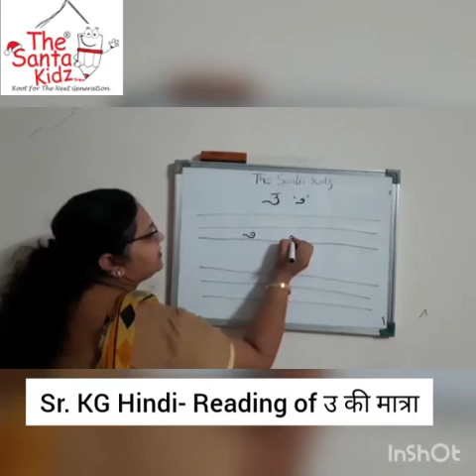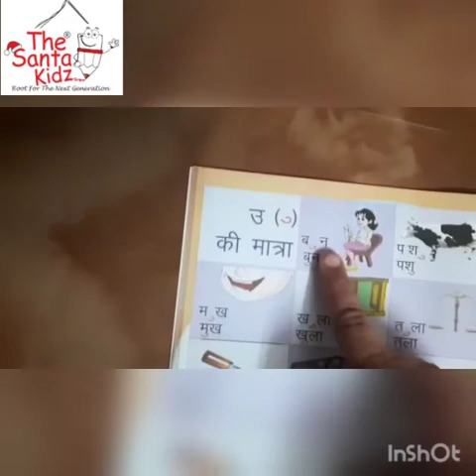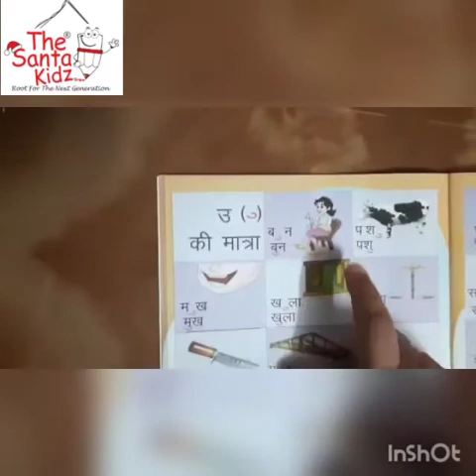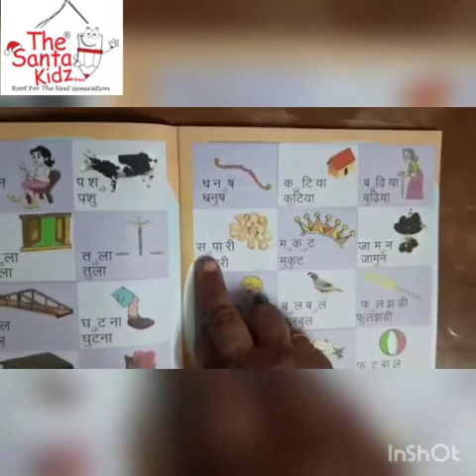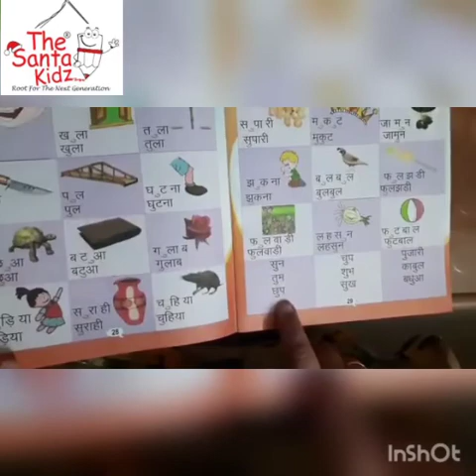U.K.G.(Hindi)- उ की मात्रा(reading)-1